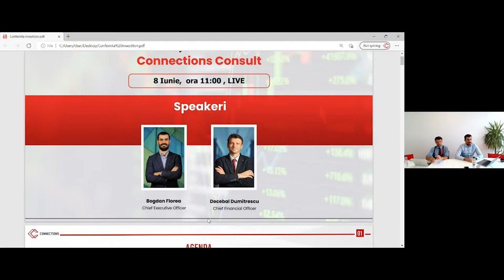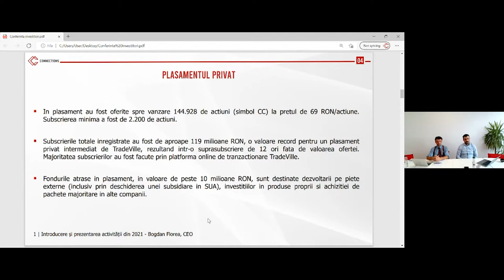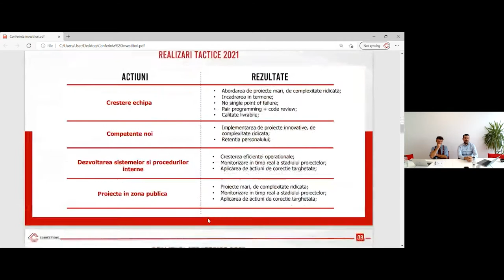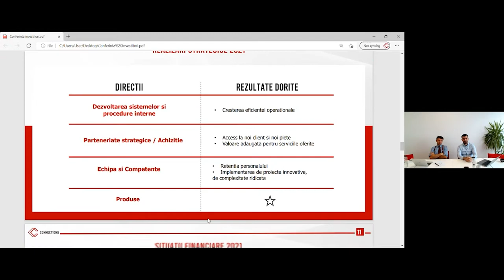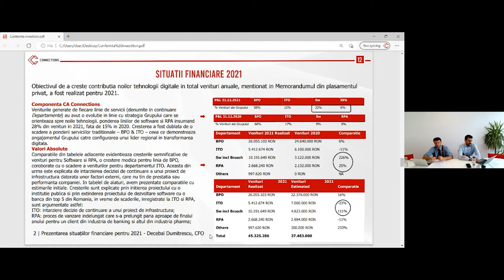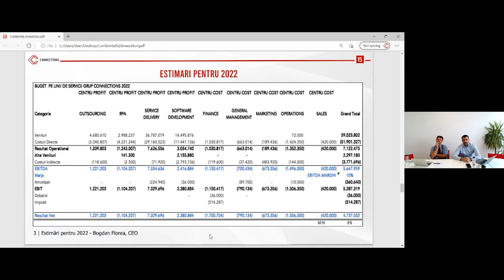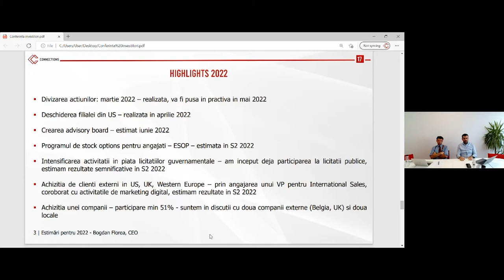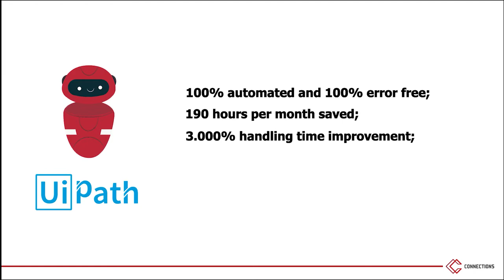Ziua Investitorului Connections Consult - Iunie 2022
Vă invităm în data de 8 iunie, începând cu ora 11:00, să ne fiți alături la Conferința Investitorilor Connections Consult.
Veți avea ocazia să interacționați cu o parte din membrii board-ului și să aflați informații despre rezultatele financiare pentru 2021, dar și informații despre strategia pentru 2022.

SPEAKERI:
Bogdan Liviu Florea – CEO Connections Consult
Decebal Dumitrescu – CFO Connections Consult

AGENDA:
10:45 – 11:00 | Înregistrarea participanților
11:00 – 11:15 | Introducere și prezentarea activității din 2021 - Bogdan Florea, CEO
11:15 – 11:30 | Prezentarea situațiilor financiare pentru 2021 - Decebal Dumitrescu, CFO
11:30 – 11:45 | Estimări pentru 2022 - Bogdan Florea, CEO
11:45 – 12:30 | Sesiune deschisă de întrebări și răspunsuri (Q&A) - Bogdan Florea & Decebal Dumitrescu

Find more about Connections Consult